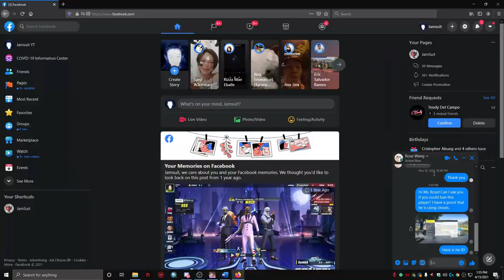PAGOD NA AKO MAGLARO! (RULES OF SURVIVAL)